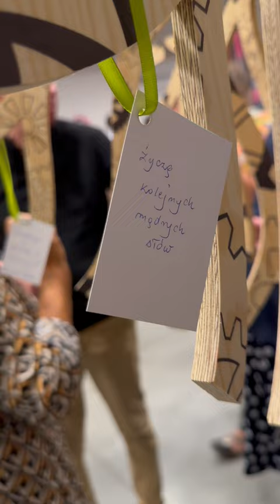SPOTKANIA TEATRALNE 10-LECIA - relacja (27 IX 2023)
Przez cały sezon 2023/2024 będziemy spotykać się z Wami – naszymi Widzami, żeby wznieść urodzinowy toast i porozmawiać z twórcami naszych spektakli. Wierzymy, że teatr to pole nieskończonego dialogu artysty z widzem, a w nadchodzących miesiącach chcemy go wznieść na jeszcze wyższy poziom 🎭

⭐ Pierwsze wydarzenie z cyklu odbyło się w środę 27 września – spotkaliśmy się na spektaklu „ŚMIERĆ I DZIEWCZYNA” (reż. Waldemar Zawodziński), po którym zaprosiliśmy naszych Widzów na lampkę szampana, a następnie na spotkanie z artystami (Jowitą Budnik, Kamilem Maćkowiakiem i Mariuszem Słupińskim), które poprowadziła Ela Piotrowska z Radia ESKA.

W trakcie przerwy między spektaklem a spotkaniem nasi Widzowie mieli okazję skorzystać z wyjątkowego drzewka życzeń, które stanęło na foyer. Dziękujemy za Waszą obecność i wszystkie jubileuszowe życzenia!  ❤️